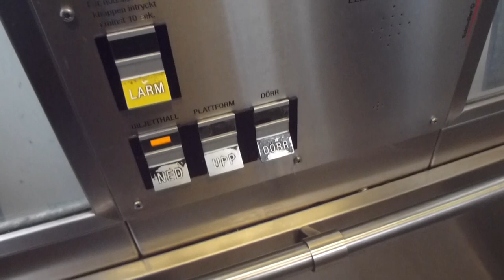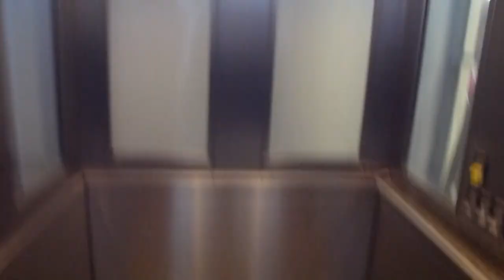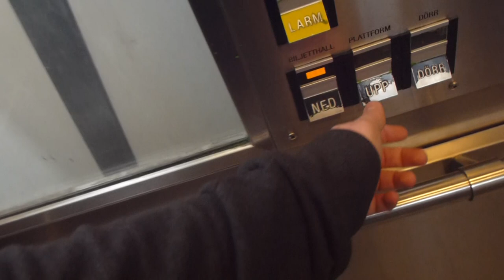2x Schindler Hydraulic Elevators @ Åkeshov Metro Station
ÅKH 12452 0:00
ÅKH 12451 1:10